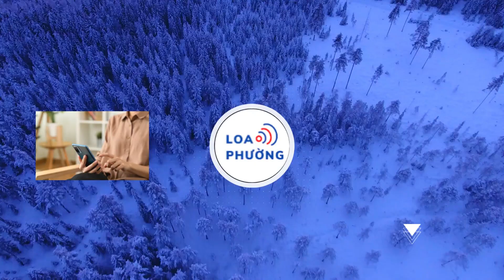Học sinh chưa đủ tuổi chạy xe máy bị CSGT TP.HCM phạt: 'Nhà xa, ba mẹ bận'